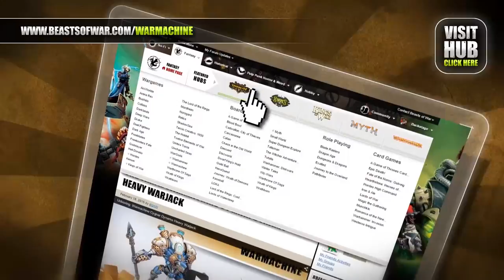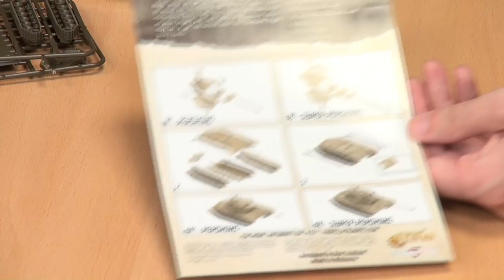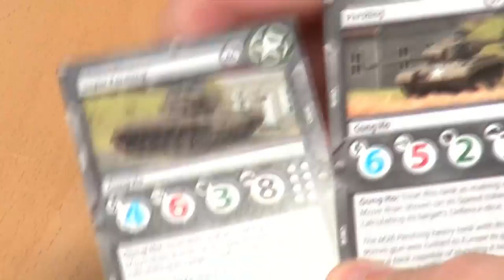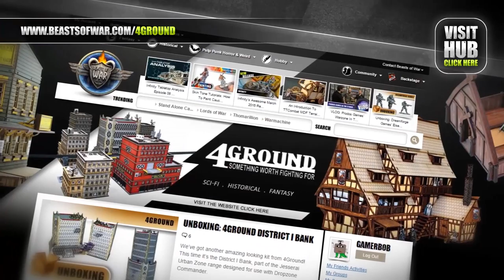Tanks Unboxing: Pershing Tank Expansion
It's time to unbox Tanks! John's particularly excited about this one and you guys know it!

Tanks from Gale Force Nine have released a new Pershing Tank Expansion. The kit goes easily together and you have the option to go for the normal or the super Pershing.

Which will you choose?